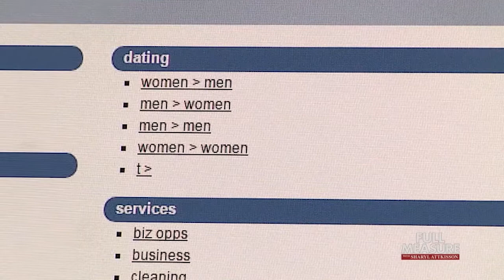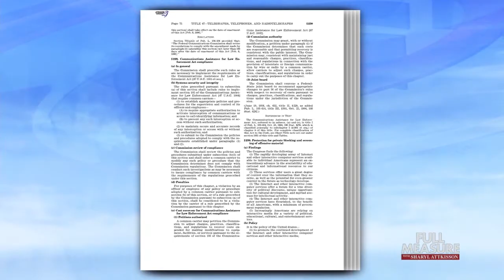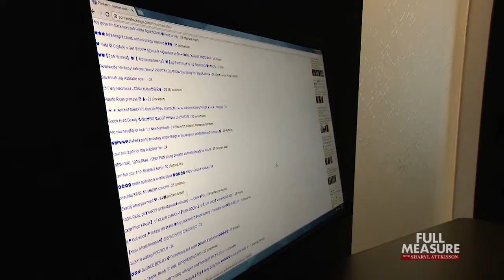FULL MEASURE: May 7, 2017 - Selling Sex